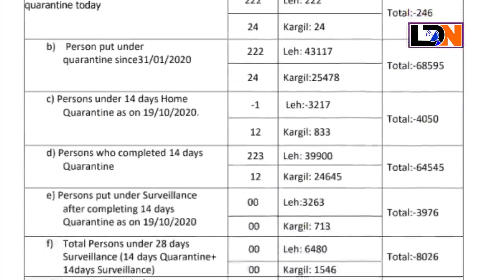Ladakh Now 21 October 2020